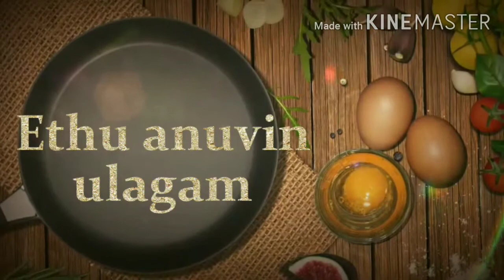🦐இறால் செய்வது எப்படி? ‌/ 🦐How to make prawn gravy/🦐 prawn curry recipe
prawn curry
prawn recipe